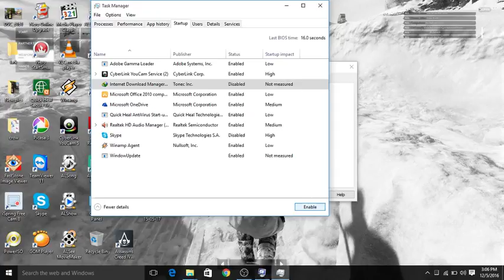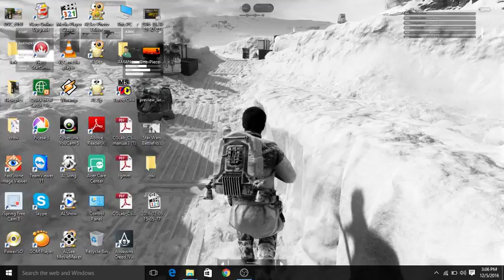How to stop a program from running automatically when computer starts Windows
Follow us on Soicial media for further updates